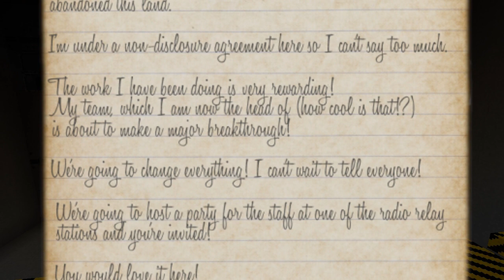Minecraft: Xotl: Episode One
Greetings from Aetolia! In this video me and Haavi play The tower of Xotl, a Sci-fi adventure map in Minecraft. This features a custom texture pack and intuitive storyline, the video it's self is also recorded with the point of view of both players for an enjoyable experience!

This episode we begin our search for our brother and find Mutants around the location along with strange computers. It also appears synthetic biomes are within the scientific logic.

Music (In order of Appearance):
Introduction- Constant Stream, Jewel Beat

Sounds (in no order):
Waves Medium To Small, Audio Micro

Keyboard Sounds, My actual keyboard
Scott Foster

Images:
Computer Monitor, Free Digital Photo

All music and sound effects in this video were registered under Scott Foster. The sole-owner of TheLordBones channel (this includes the Jewelbeat, Audio Micro and AKM Music tracks).